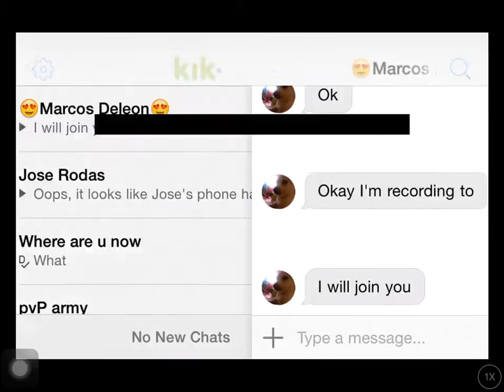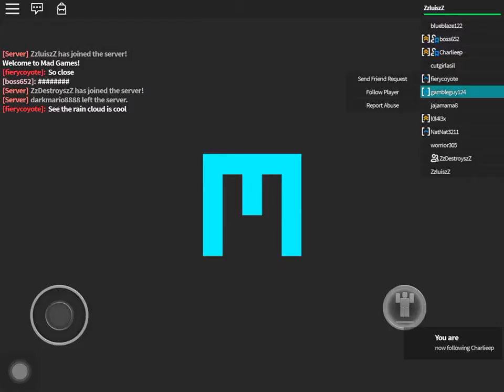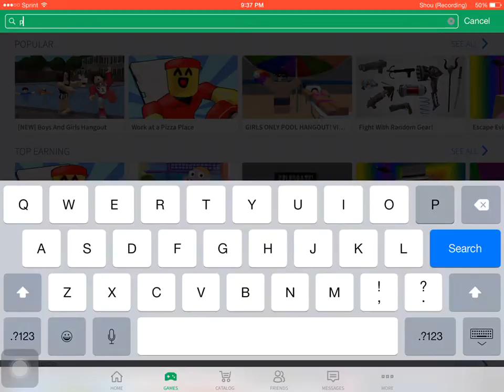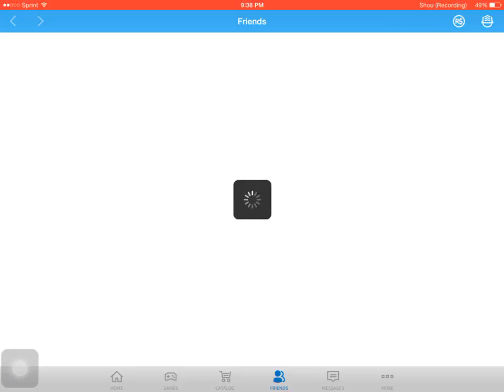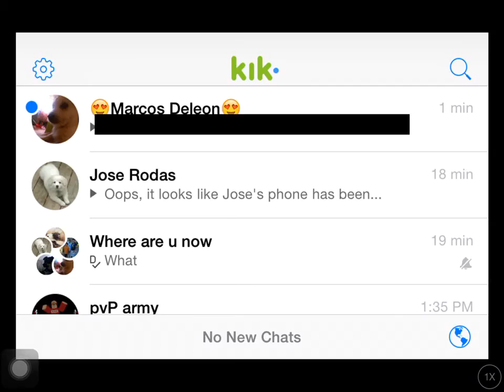Playing with Deleon gaming